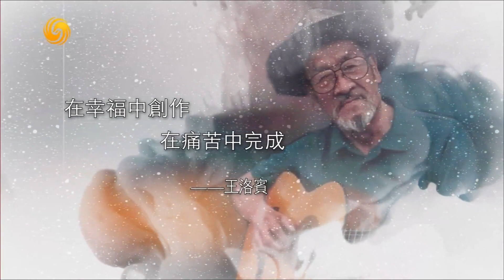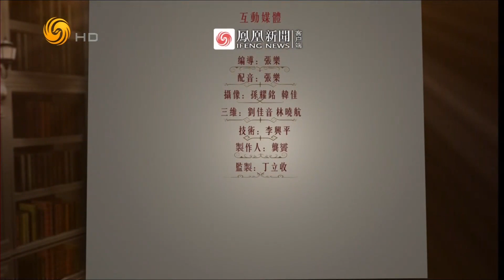《名言啟示錄》王洛賓(一) 在幸福中創作 20190520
本期人物：在幸福中創作，在痛苦中完成。 王洛賓

《名言啟示錄》集結各領域社會精英的人生經驗，薈萃領袖、學者的金玉良言，從營商訣竅、經驗之談、治國之法到處世待人之道。字句雖短，確是一字一珠璣，一句一真諦。